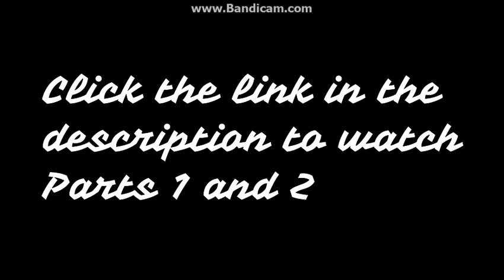The Michael Jackson & Shaun The Sheep Series Ep. 11 - Imitation Michael (Part 3 of 3)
After reassurance by SpongeBob, Shaun decides to man up and find the real Michael Jackson.